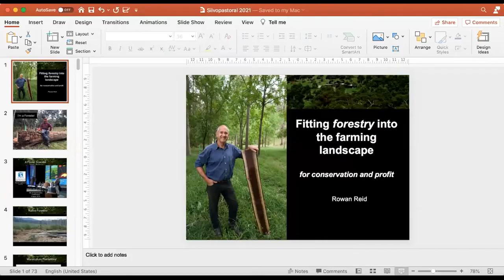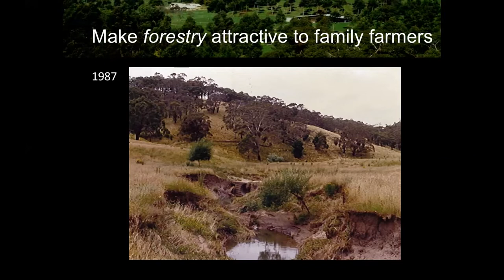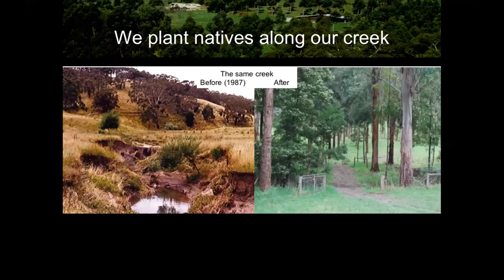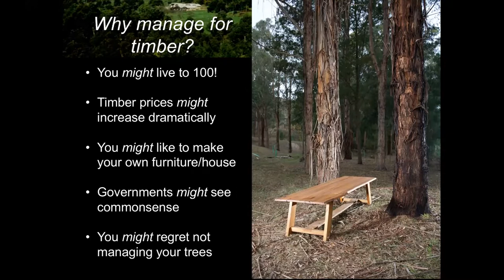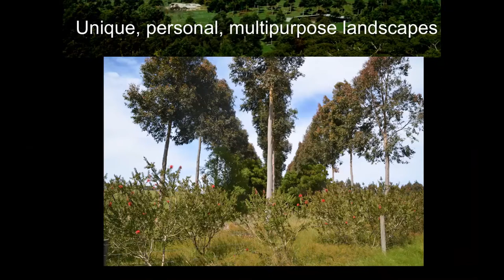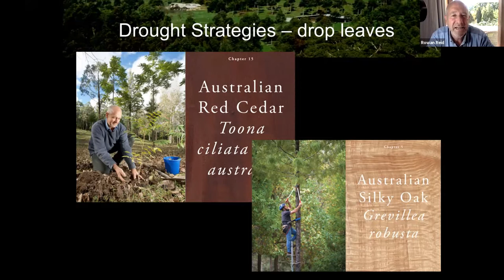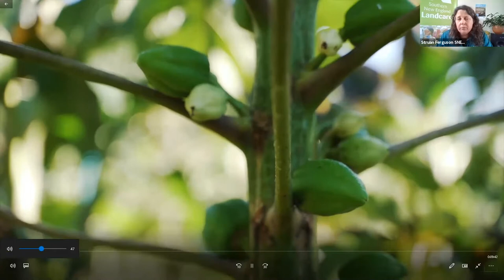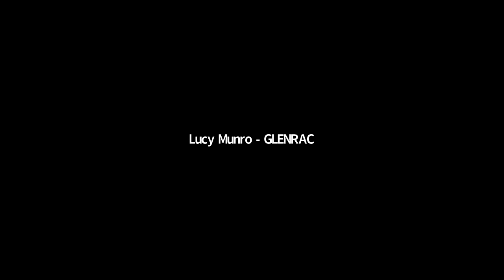Silvopasture 2021 Webinar 1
The 1st webinar in a 2 part webinar series hosted by Southern New England Landcare.

Keynote Speaker:
Rowan Reid, Australia’s #1 advocate for agroforestry, author of ‘Heartwood’ and founder of the International Master TreeGrower program and Australian Agroforestry Foundation on silvopasture and species selection

Silvopasture Practice:
•  Species selection with Rowan Reid

• Maintenance, production, integration and harvesting with Michael Taylor, principal at Taylor’s Run Silvopasture Farm,

•  Successional agroforestry with Scott Hall of Sytropic Agriculture.

Silvopasture 2021 was supported by the Department of Agriculture and Water Resources, through funding from Australian Government’s National Landcare Program.